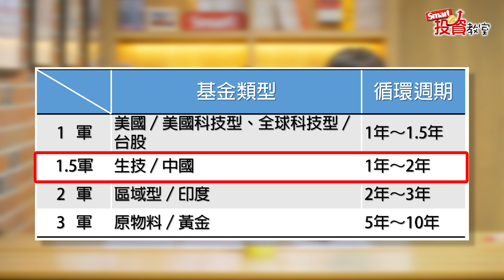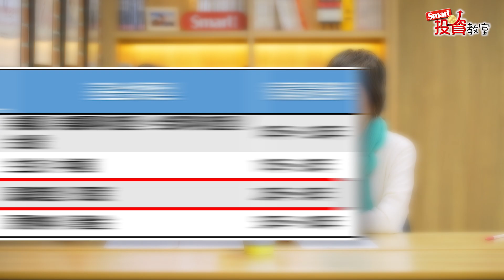基金教母蕭碧燕教你設定正確停利點，微笑躲過股災黑天鵝｜蕭碧燕，郁青｜Smart投資教室11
設定適合自己的停利點很重要！
看你想要「常常微笑」還是「偶爾大笑」，每個人都有專屬的停利數字；
此外，笑完之後也不要忘記，
如果已經看空該基金，記得要停扣後賣出喔！

更詳細的基金停利、停扣、加碼祕訣，請看基金教母蕭碧燕老師的分享～

YouTube 頻道每週三晚間20:00更新，請記得開啟 YouTube🔔通知！